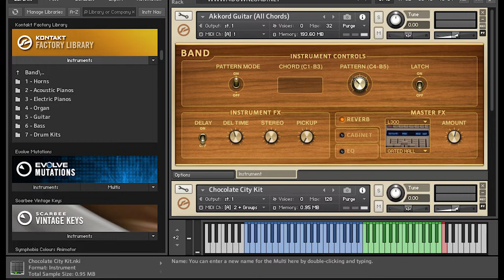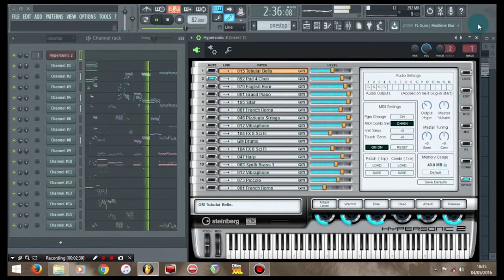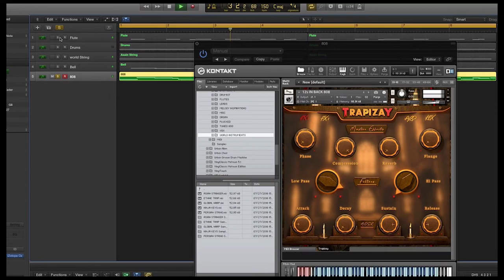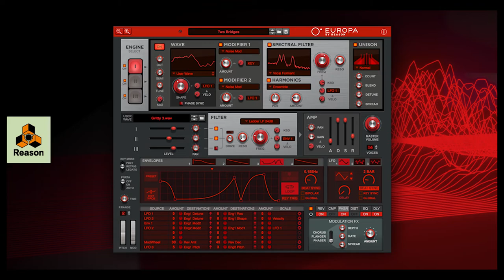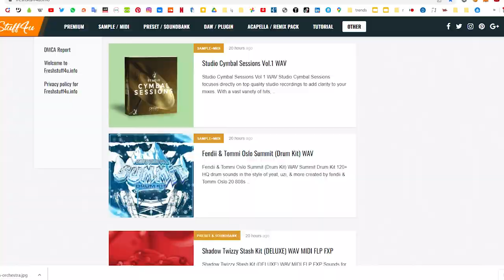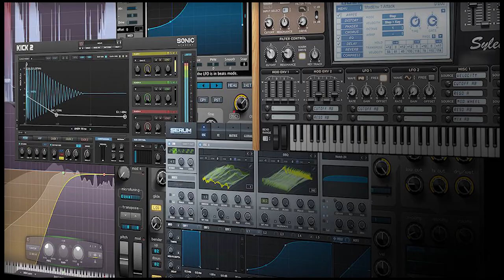Trap Müzik İçin En İyi Vst Pluginler Kontakt Libraryleri Fl Studio Ableton Sanal Enstrüman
Motivasyon Videoları TikTok - Eğitim Videoları - Türkçe Rap